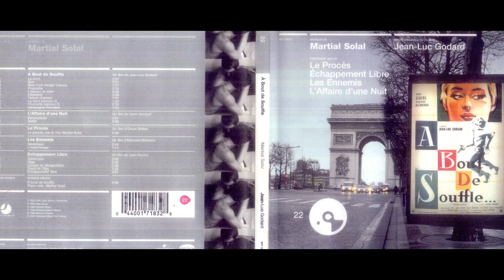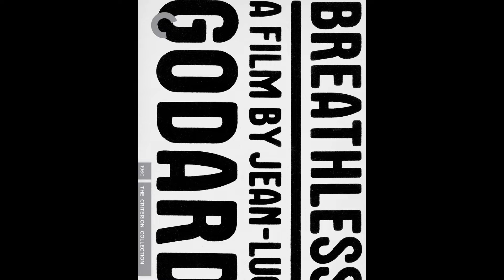Martial Solal – Duo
from:
Martial Solal – À Bout De Souffle (Bande Originale Du Film)
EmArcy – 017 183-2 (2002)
the film:
À bout de souffle (1960, Jean-Luc Godard)
a.k.a. Breathless